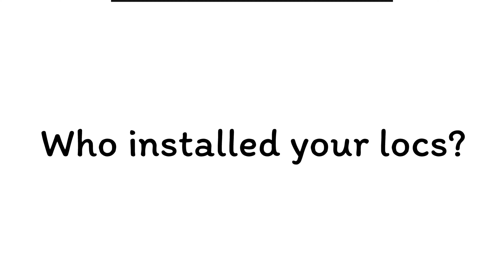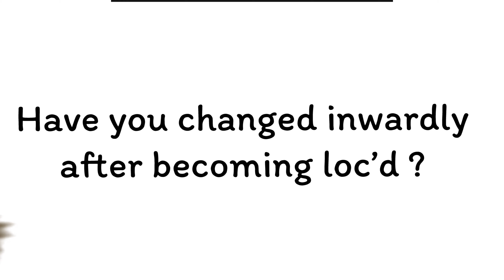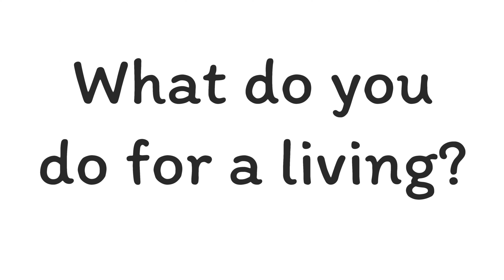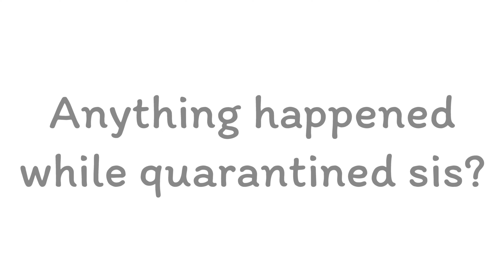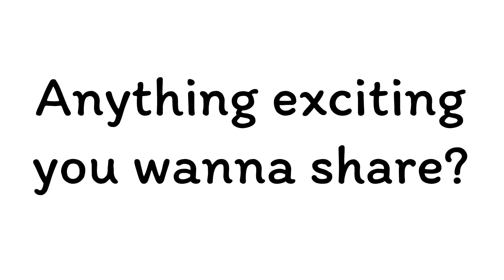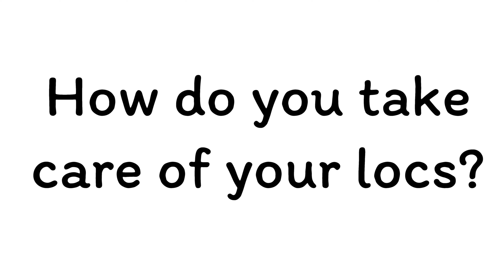Loc’d Queens tell it all (MicroLocs, traditional, etc) Life experiences & more!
Loc’d Queens tell it all (MicroLocs, traditional, etc) Life experiences & more! Locs & Lips Episode2 Microlocs, Sisterlocs, Freeforrm Locs, Traditional Locs, Semi-Free Form Locs, Braidlocs, two strand twist locs conversational topics are held within this series.

00:22 INTRO
1:14 KENYADA GARNER
5:16 TAJUANA SMITH
10:12 Sandy TheSassySavvyDiva Zin
18:48 Conclusion

🔒💋The Locs & Lips Series is about women from around the globe with different walks of life  expressing their loc journey experiences . They sometimes share  personal stories of challenges and/or accomplishments that they've had in efforts to bring motivation to others.  All women either share or wear their favorite lip color (sometimes no color) in video, Hence the fun title of Locs & Lips. The women were specifically chosen by Jenn because they had  locs   and/or personalities that were vibrant.  Jenn thought that viewers would appreciate the value that these women in particular would present.

 👸🏾 LOC'D QUEENS BUSINESS'S INFO👸🏾

⭐Instagram Name: jazzyjennshighway_
⭐Facebook: Jazzy Jenn’s  HIGHway
⭐Tumbler: jazzyjennshighway

The Bible says ask & you shall receive soooooo.

* Short term Goal: 1000
LongTerm Goal: 10000

How can you help Jenn grow???

BIO:

Hi! My name is Jennifer , but most folk call me JENN. I consider myself to be different but also unique in a JAZZY type of way 😌! I have grown to embrace myself for who God made me to be & have vowed to live in the moment & just be the best JENN that I can be. I am a Registered Nurse who was blessed by God with the most amazing husband and two children!! Now I find myself wanting to be more expressive in the arts (singing, acting, even starting this YouTube, and expressing all the crazy ideas I’ve had in my head anyways for awhile,, etc) and since I’ve been labeled as “EXTRA” , I've decided to embrace that title tby turning it into a positive one!!! I am that I Am that sent me.. 😇 Okaaay!! Lol I know that I have a heart for ppl & I'm often told that I have a genuine good heart! CONFESSION: sometimes I am prematurely judged by others, but when ppl actually get to know me they voice what I've known all along of myself. I GENUINELY love ❤️ to see ppl WIN! Wit that being said, I plan on using this YouTube channel to not only inform and express my love for LOCS & THA LORD, ( ok now that sounds like a good title) lol but to also bring some laughs, inspiration, and hope to those who need ENCOURAGEMENT to basically help brighten their day. I want every person to know that they are special and their is a PURPOSE 4 them being here!!! BE BLESSED & always be true to YOU! PPL MAY NOT always UNDERSTAND YOU @ TIMES, BUT GOD DOES. BE YOU BOO!!

THANK YOU BABES 😊🙏🏽💋💋💋💋💋